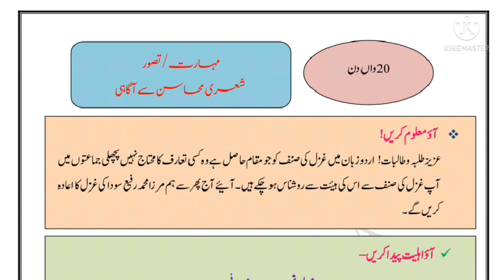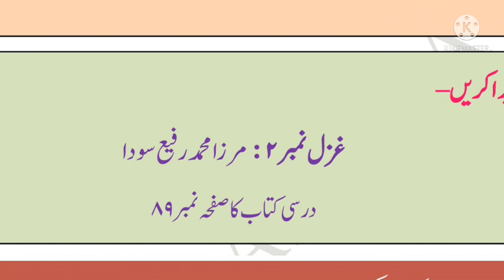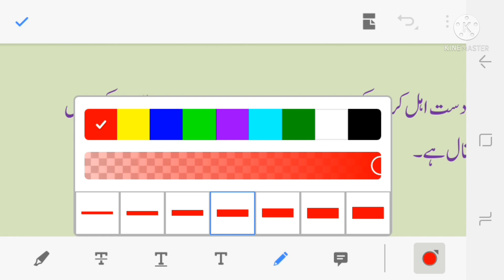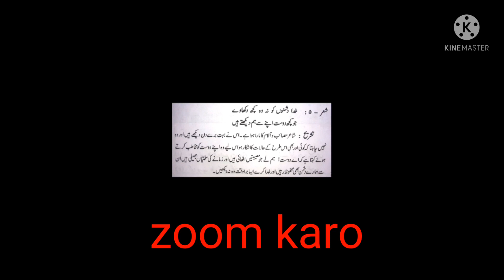Standard 10th | Urdu Bridge Course | Day 20 | بیسواں دن | برج کورس دسویں جماعت | Urdu Medium